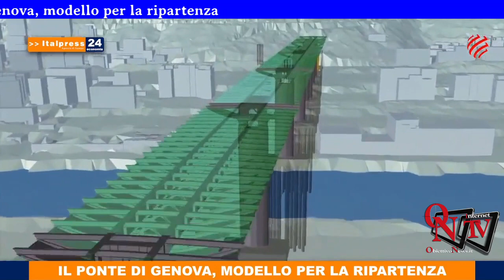Tg Economia - 15/1/2021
In questa edizione: - In calo la produzione industriale - Covid, in 20 anni mai un calo dei redditi così marcato - Recovery plan, 8 miliardi per turismo e cultura - Il ponte di Genova, modello per la ripartenza